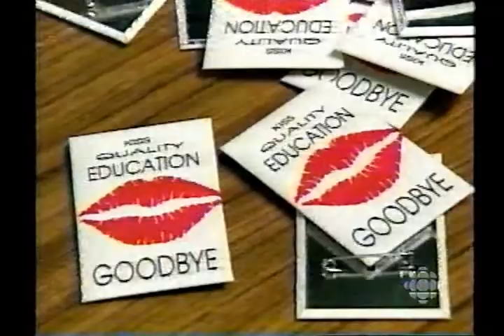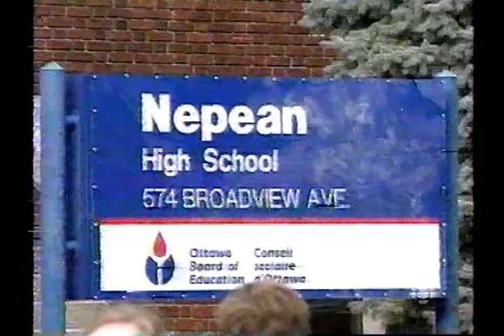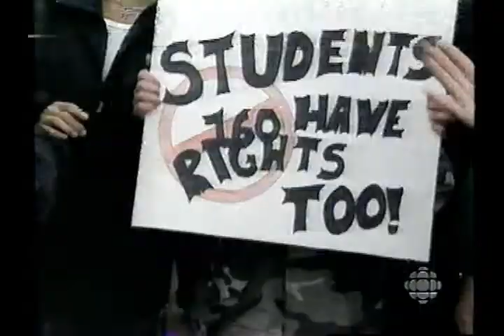1997-10-01 Nepean and Notre Dame High School students protest CBC Ottawa TV news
Vintage footage of Nepean High School and Notre Dame High School students protesting Bill 160, in support of teachers. The footage is from CBC Ottawa News the evening of October 1 1997, sourced from an old VHS cassette.